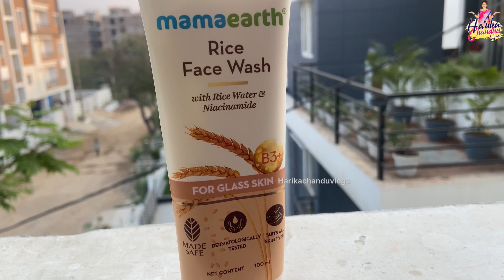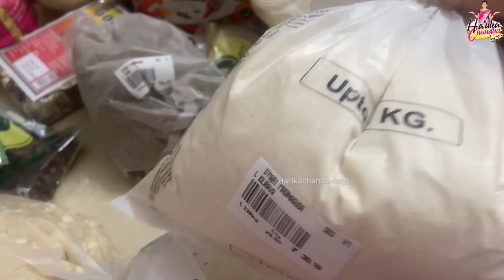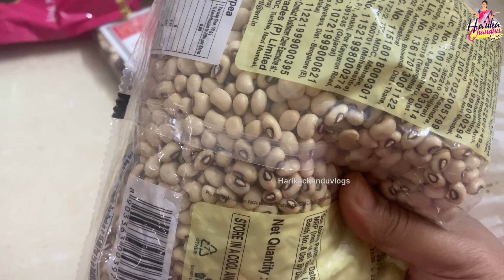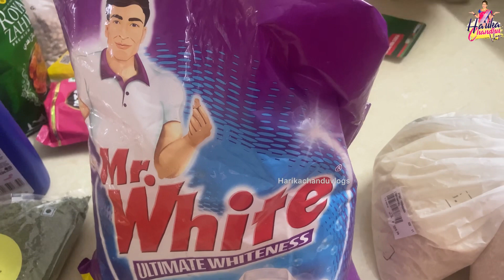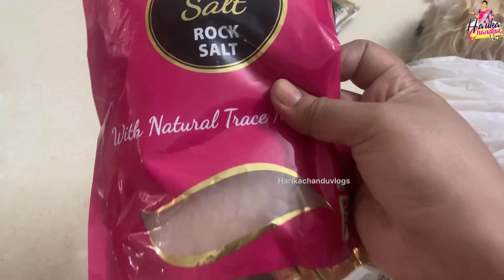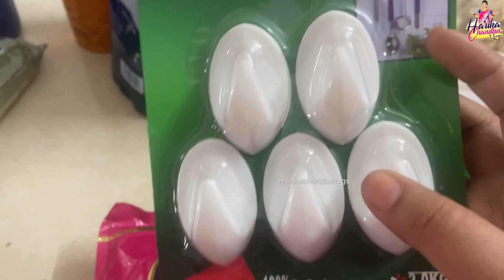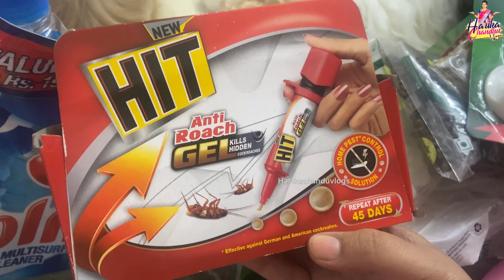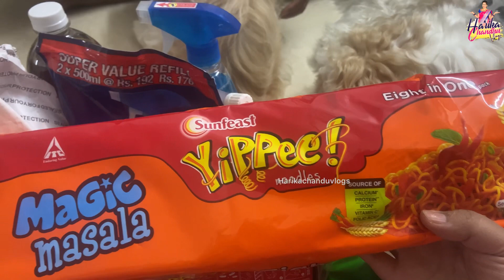Dmart లో buy one get one అనగానే తీసుకోవద్దు /ఈ వీడియో చూడండి క్లారిటీ వస్తది